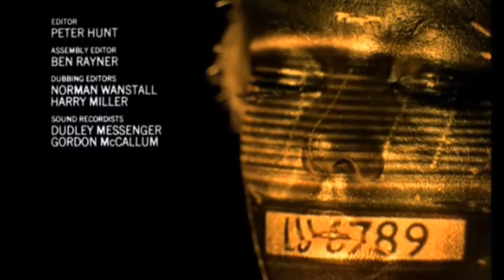Goldfinger, by Guy Hamilton (1964) - Opening credits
Goldfinger (1964) is the third spy film in the James Bond series to be produced by Eon Productions, starring Sean Connery as the fictional MI6 agent James Bond. It is based on the novel of the same name by Ian Fleming. The film also stars Honor Blackman as Bond girl Pussy Galore and Gert Fröbe as the title character Auric Goldfinger, along with Shirley Eaton as the iconic Bond girl Jill Masterson. Goldfinger was produced by Albert R. Broccoli and Harry Saltzman and was the first of four Bond films directed by Guy Hamilton.